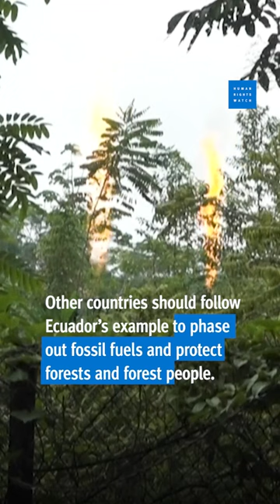In historic referendum, Ecuador voted to protect Yasuni National Park in the Amazon rainforest